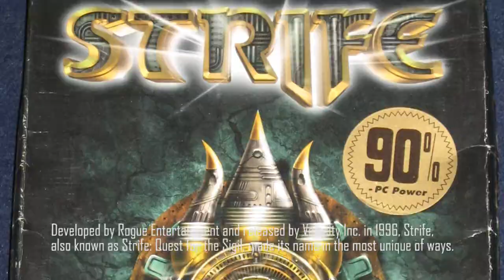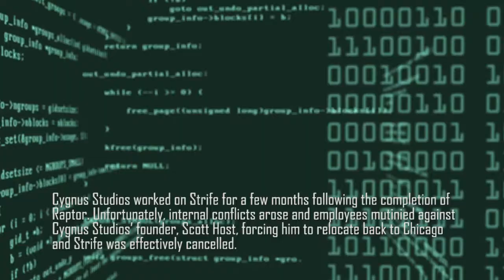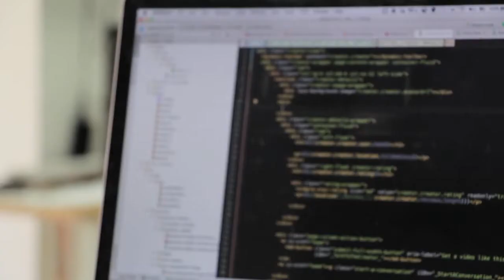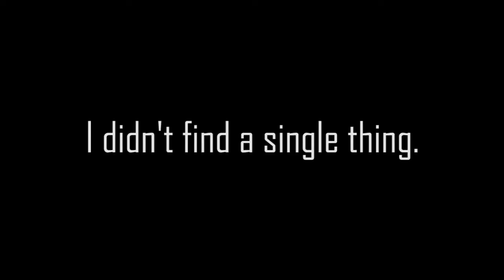Do Not Disobey the Order... | Let's Try Strife: Quest for the Sigil (1996)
Apologies for the late upload, this was supposed to go up yesterday, but some things came up that prevented me from finishing this video in time. Regardless, today's video will either be very early or very late to you, depending on where you live. As for the game, I have learned that the order are both an omnipresent and well armed group of people. Also, don't approach random strangers whilst wielding a shiv...

Credit(s) for Music:

Peter Gundry - Lucifers Hymn (choir)